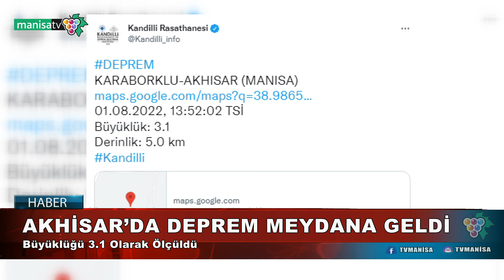AKHİSAR’DA DEPREM MEYDANA GELDİ